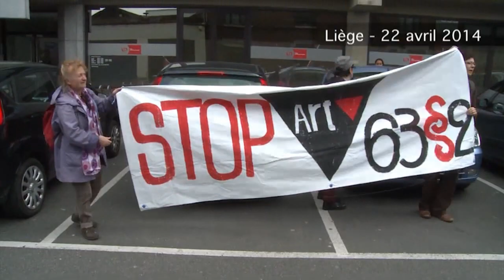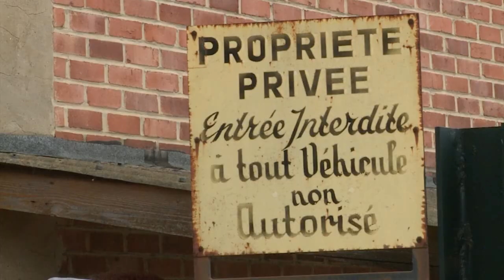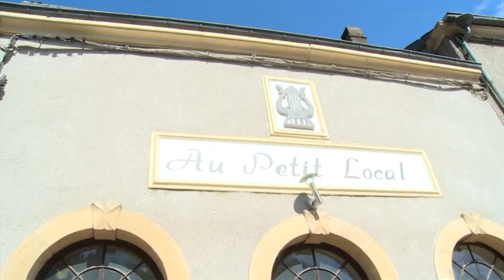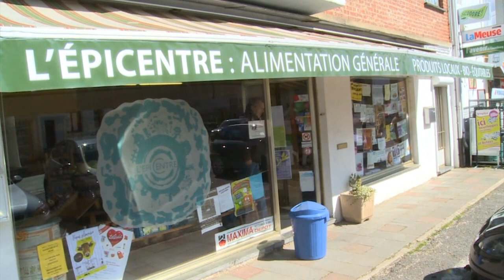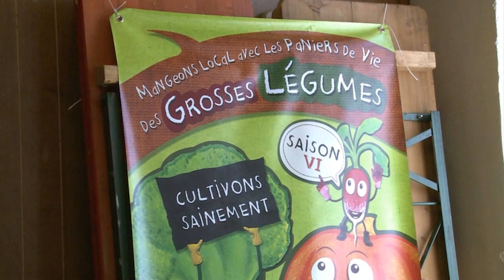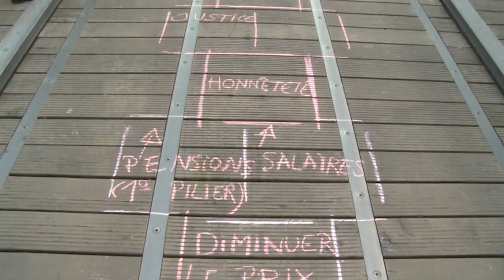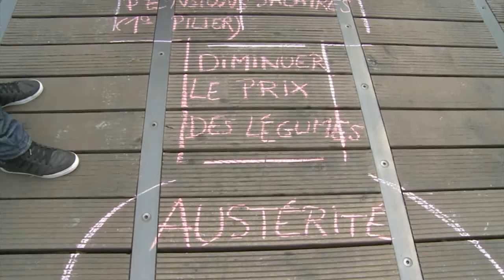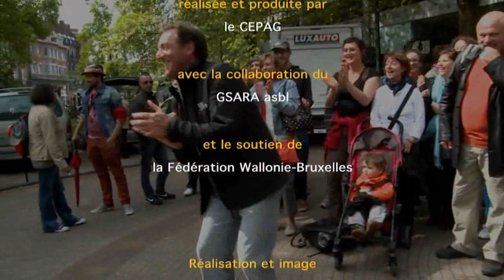Acteurs des Temps présents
Drôles d'oiseaux que ces oiseaux de passage. Des assoiffés d'azur, des poètes, des fous... pas si fous que ça. Avril bourgeonne, et les voilà sur les routes, toute une semaine, traversant villes, villages et campagnes de Wallonie. On les a vus à Virton, à Namur, à La Louvière, à Mons, on les a vus au bord d'un canal, on les a vus jouer à la marelle sur des marchés. Parfois, ils se sont sentis seuls. Parfois, on les a regardés avec inquiétude. Souvent, on leur a souri. Quoi qu'il arrive, ils ont continué leur marche, nouveaux explorateurs au pays des scandales et des merveilles. Et nous, on s'est dit qu'on allait marcher avec eux.

Réalisation : Yannick BOVY - Mai 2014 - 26 mn.

Une émission proposée par la FGTB wallonne & produite par le CEPAG